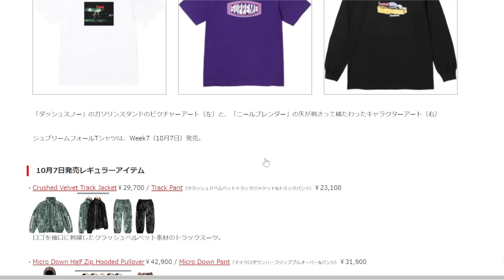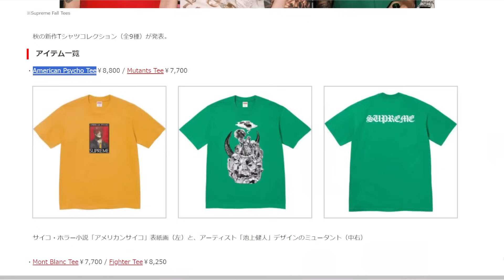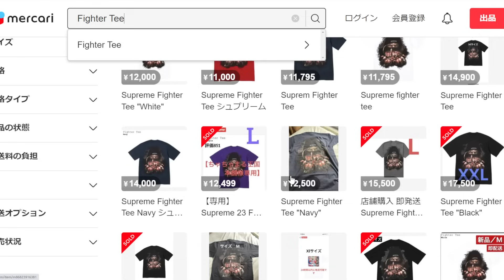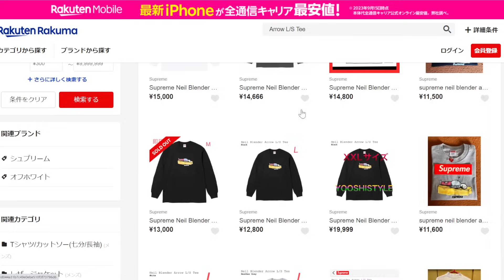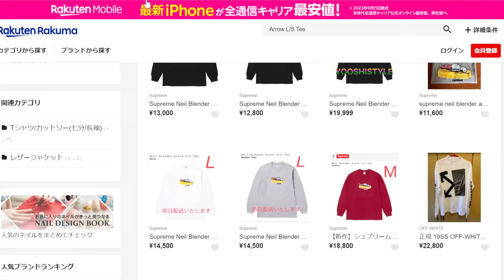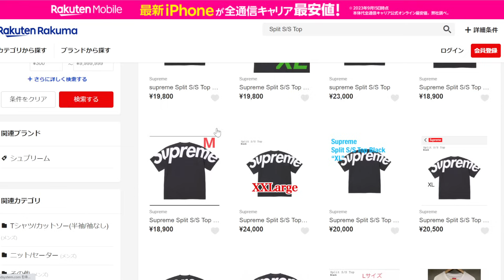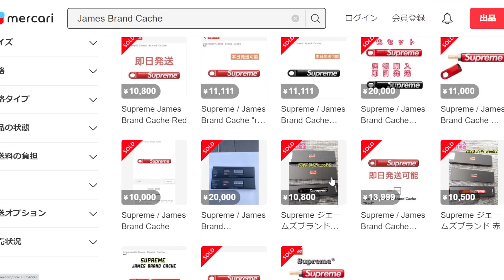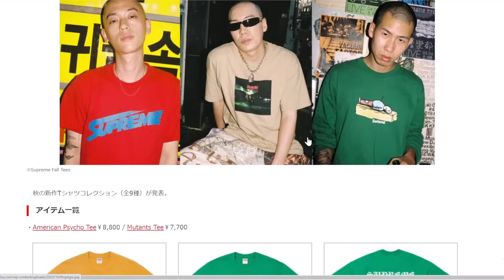【Supreme】ファイターT極少！今週一番プレったのは〇〇〇！ Week7 プレ値チェック シュプリーム Fall Tee